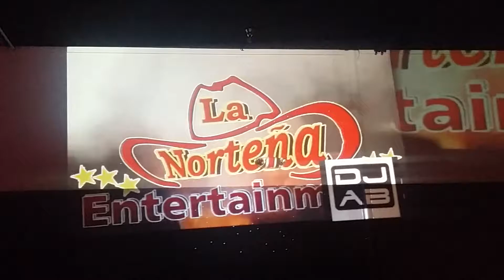Con ustedes diferentes musical en(3)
Salon el grande en oregon